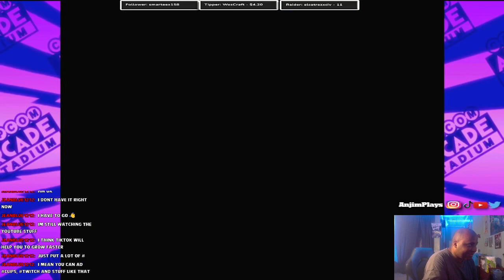Capcom Arcade Stadium | Final Fight Arcade Playthrough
I am saving the best for last that's Final Fight. A Capcom classic arcade beat'em up. I am doing a play with Mike Hagger and fight against bosses like Rolento, Sodom, Abgail and Belger. I had trouble completing the game but it wish it was online. Check out this Capcom Arcade Stadium (PS4, PS5) live stream and gameplay.

Gamertag:
PSN: AnjimPlays